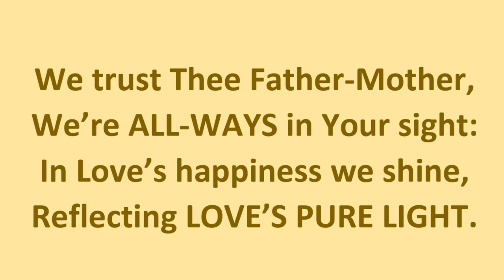REFLECTING LOVE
Love is happy! When you love, happiness is always the result. Happiness and love are the same, and like God and man, inseparable. Happiness is the true contagion, - seeing people laugh, having fun, brings a smile to the innermost heart. In the kingdom of God, Life is the expression of God, His reflection of what He is. As His reflection , that‘s all we can do: God shines, we reflect, shine, glow with happiness. In that glow, darkness cannot touch us. Happiness and fear are impossible companions, and happiness is the confidence of life safe in God

See more on YouTube Ken G Cooper Poetry which gives the full range of videos published.

WORDS WRITTEN AND NARRATED BY ME

Interested in thoughts for the day?  and Facebook